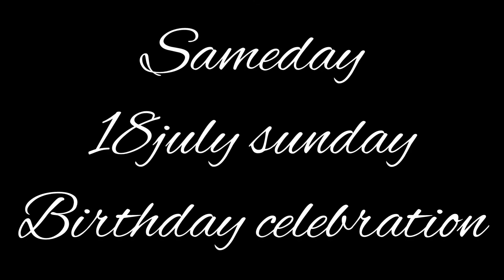explore new place in Jharkhand ukrid village PONA PARWAT DHAM🙏🏼 and celebrate frnd birthday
hello dosto aj hum ja rhe h Jharkhand k ak or ankho jgh par..
iss jgh k bare me bhut kam he log jante h..
to video ko pura dhekna or jgh ko dhekna applog kafi maza ayega..

music creadit-
Musician: ASHUTOSH
Musician: @iksonmusic
Musician: ASHUTOSH